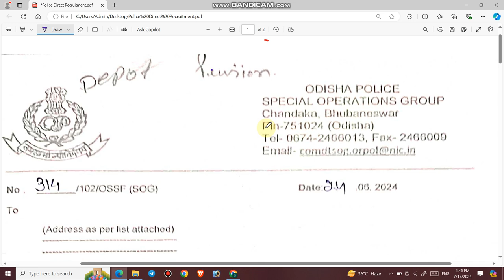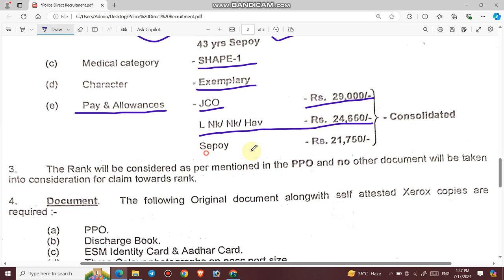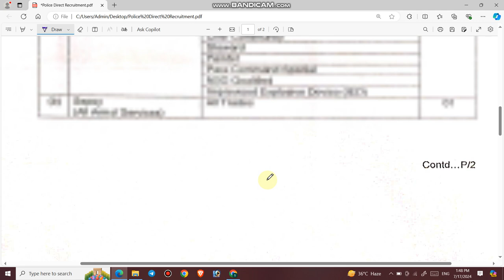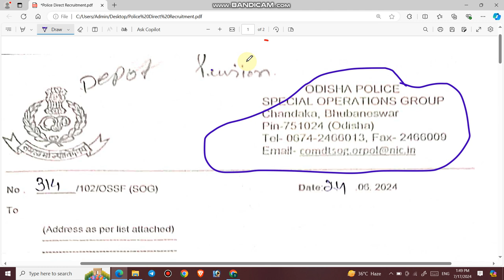Ex Servicemen के लिए direct भर्ती | No Exam | Direct Recruitment for ESM | ESM Bharti 2024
1.  In today's video i will provide you complete information about the vacancies released by Odisha Police..

3.  Link for download official Notification

4.  Join us on the following.